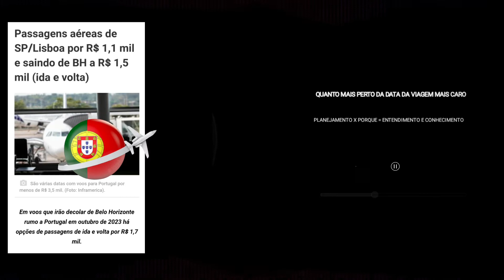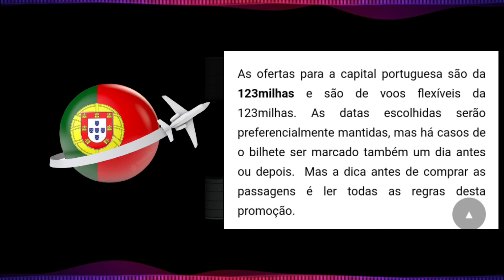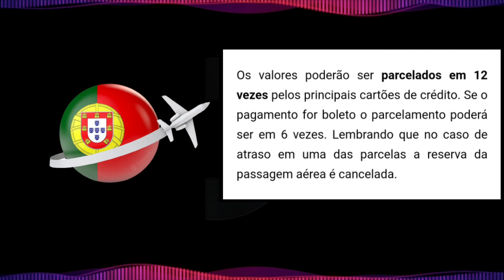Voo barato para Portugal 1.200 reais ida e volta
Voo barato para Portugal 1.200 reais ida e volta moraremportugal morar em portugal e encontar voo barato 1.200 reais ida e volta é possível ?

VISEU PORTUGAL O CANAL QUE FALA A VERDADE SOBRE O PROCESSO DE IMIGRAÇÃO

Tem dúvidas sobre PORTUGAL,me manda um whatsapp

SEJAM BEM VINDOS AO CANAL, VISEU PORTUGAL